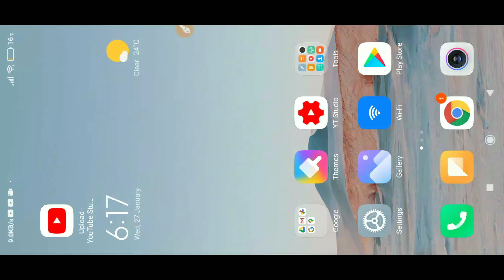PicsArt Dual Photo Editing Picsart || Poster Photo Editing